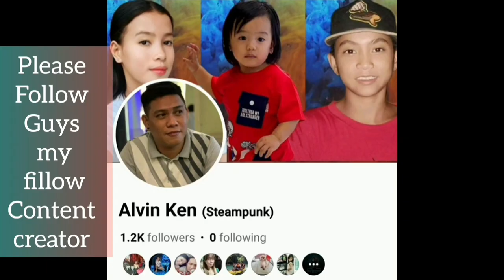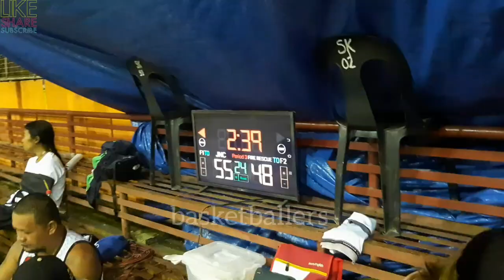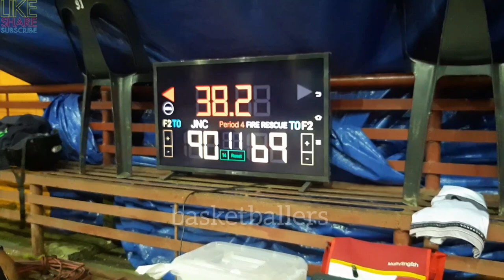JNC VS FIRE RESCUE GAME HIGHLIGHTS QUARTER FINALS TINUIGIBAN BASKETBALL LEAGUE | OCTOBER 09,2023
JNC VS FIRE RESCUE GAME HIGHLIGHTS QUARTER FINALS | TINUIGIBAN OPEN LEAGUE BASKETBALL TOURNAMENT 2023 AT BRGY. TINUIGIBAN, CENTRO BASKETBALL COURT, PPC | OCTOBER 09,2023
where I showcase the local amateur basketball league in palawan. Join me in promoting and showcasing the talents of local basketball teams and players. Together, let's discover the stars of tomorrow!
MARAMING SALAMAT SA INYONG SUPORTA MGA IDOL.